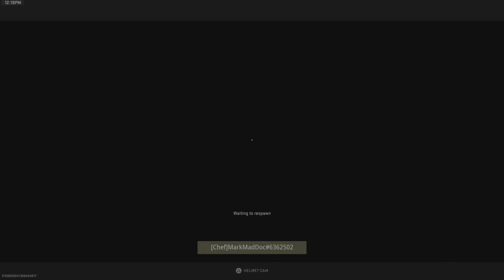Call of Duty: Modern Warfare II Black Gold is fun even when we Lose😊